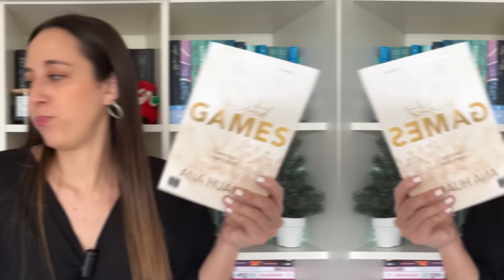TOP PEORES LIBROS DEL AÑO😢| Belbooks 📚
Hoy les traigo el TOP 2023 DE PEORES LECTURAS!! Estos libros están acá por razones distintas. Algunos no me gustaron, otros me aburrieron pero son buenos libros objetivamente y otros no me convencieron. Obvio que es solamente mi opinión 😂
Espero que les guste 💕Espero que les guste 💕